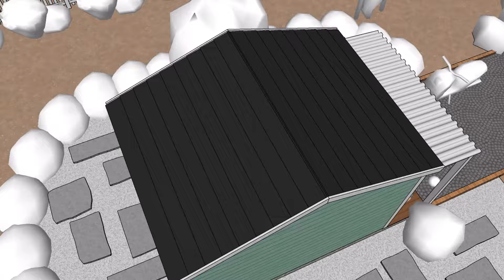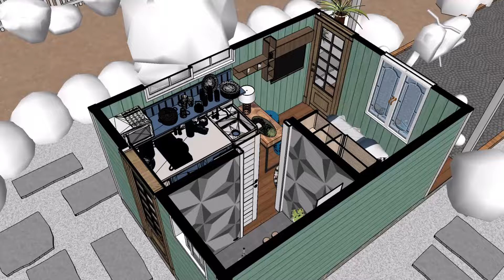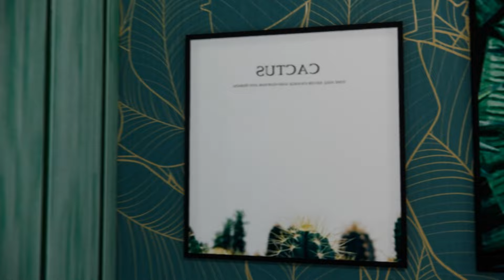"Tiny House Living: Creative Design Solutions" 4x3 Meters 12 SQM 150 SQFT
Welcome to "Tiny House Living: Creative Design Solutions"! 🏡✨

Join us on a journey through a beautifully designed 4x3 meters (12 sqm / 150 sqft) tiny house that showcases innovative and creative design solutions for small spaces. This tour will inspire you with smart ideas to maximize functionality and style in every corner. Our tiny house includes:

🛏️ A cozy bedroom that perfectly balances comfort and space efficiency.
🍽️ A well-thought-out kitchen and dining area that combines modern aesthetics with practical use.
🧺 A compact laundry area that ensures your home stays tidy and organized.
🚿 A stylish bathroom designed with contemporary fixtures for a touch of luxury.
🌿 A charming porch that extends your living space into the outdoors.
📐 Plus, a free floor plan to help you visualize and plan your own tiny house project!

Whether you're a fan of tiny houses, looking for space-saving tips, or simply interested in creative home design, this video is for you.